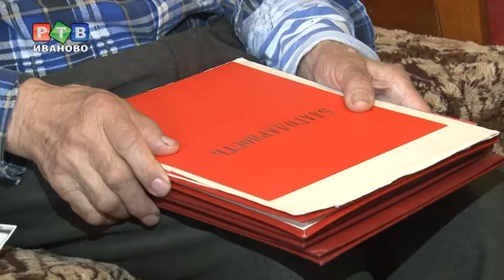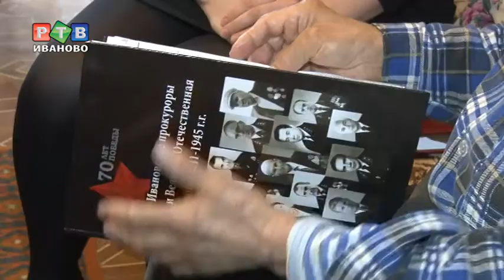Мы помним! "Защищали свой домашний очаг"